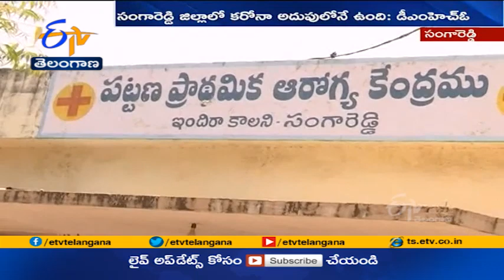Coronavirus Is Under Moderate Situation At Sangareddy | Says DMHO Gayatri Devi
సంగారెడ్డి జిల్లాలో కరోనా అదుపులోనే ఉందని.. అవసరానికి తగినట్టుగా ఆక్సిజన్, ఔషధాలు అందుబాటులో ఉన్నాయని జిల్లా వైద్యారోగ్యశాఖ అధికారి గాయత్రి దేవి తెలిపారు. 24గంటల హెల్ప్ లైన్ ద్వారా హోం ఐసోలేషన్ లో ఉన్నవారికి... వైద్య సదుపాయం కల్పిస్తున్నామని పేర్కొన్నారు.